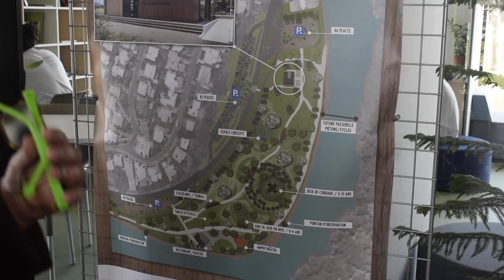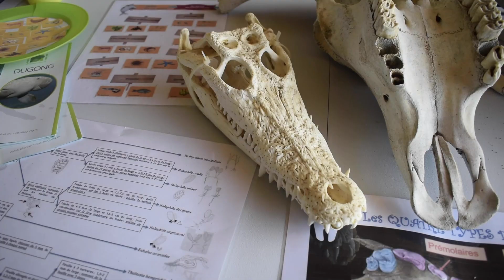La maison de la biodiversité fait découvrir la nature à tous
La Maison de la biodiversité a ouvert ses portes sur le tout nouveau parc de Sainte-Marie, afin de faire découvrir aux enfants les différents écosystèmes calédoniens. L'accès est gratuit et ouvert à tous.